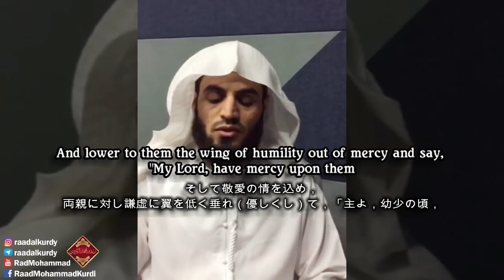クルアーン第17章第23 24 Al Isra chapter 両親の権利